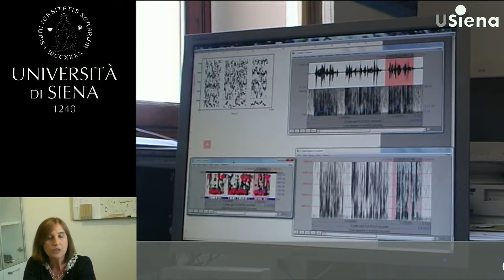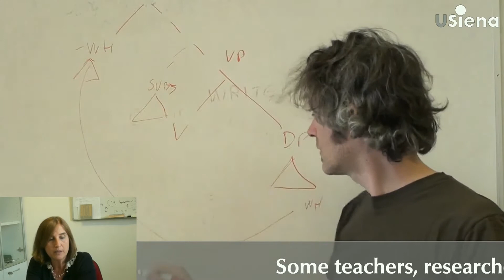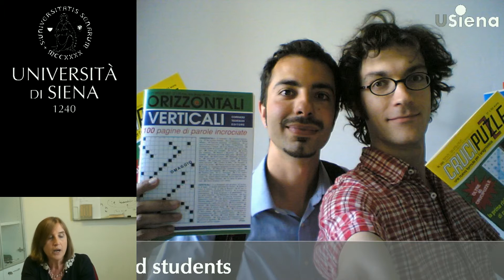Language and Mind (deepening)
The video content provides an in-depth of the master program in “Language and Mind: Linguistics and Cognitive Studies”. The master program addresses the study of language as a human cognitive capacity. It is articulated in two curricula: Linguistics and cognition, Philosophy and cognition.